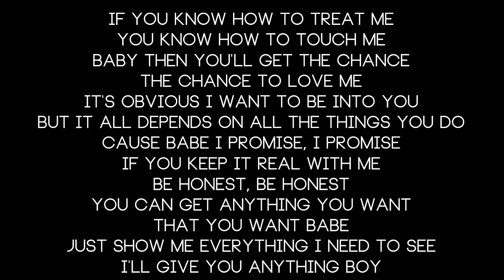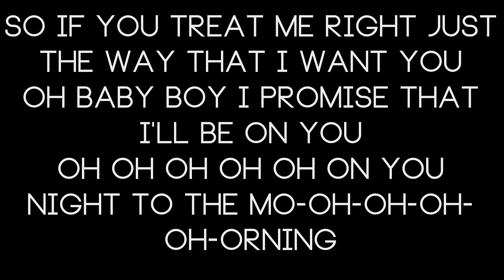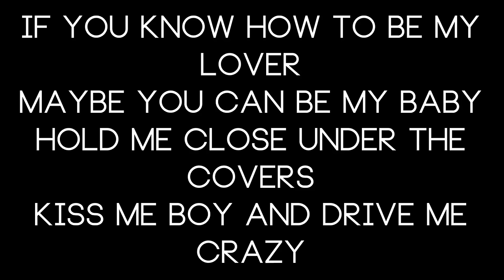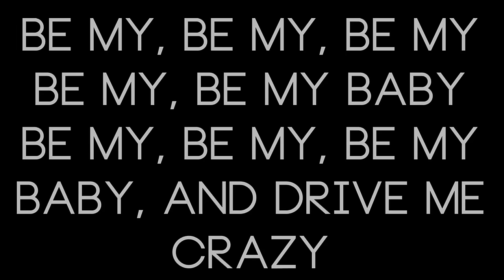Ariana Grande - Be My Baby (Lyrics) ft. Cashmere Cat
🎤 Sing along to "Be My Baby" by Ariana Grande ft. Cashmere Cat with our lyric video!

[Intro]
Yeah, baby
Ooh, babe, mm

[Chorus]
If you know how to be my lover
Maybe you can be my baby
Hold me close under the covers
Kiss me, boy, and drive me crazy
Be my, be my, be my, be my
Be my baby
Be my, be my, be my baby
And drive me crazy

[Verse 1]
If you know how to treat me, you know how to touch me
Baby, then you'll get the chance, the chance to love me
It's obvious, I wanna be into you
But it all depends on all the things you do
'Cause babe, I promise, I promise
If you keep it real with me, be honest, be honest
You can get anything you want, that you want, babe
Just show me everything I need to see
I'll give you anything, boy

[Chorus]
Be my baby
And drive me—

[Verse 2]
I'll give you all of my trust if you don't mess this up
You ain't tryna get no other girls when you in the club
All you got is eyes for me
I'm the only girl you see
So if you treat me right just the way that I want you
Oh, baby boy, I promise that I'll be on you
Oh-oh, on you
Night to the morning

[Bridge]
Hey
I'm the only one you see
[Chorus]
If you know how to be my lover (Be my—)
Maybe you can be my baby (By my side)
Hold me close under the covers (Hey)
Kiss me, boy, and drive me crazy (Crazy, baby, yeah)

[Outro]
Ooh
Mm-mm, yeah, ayy, mm

Ariana Grande - Be My Baby ft. Cashmere Cat